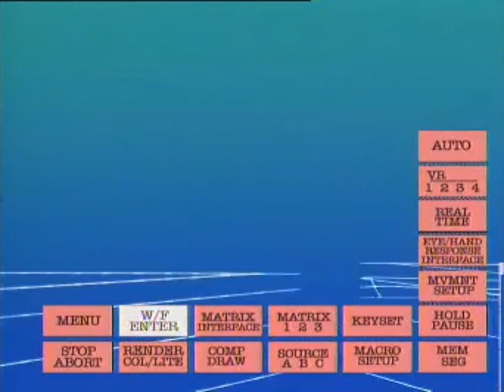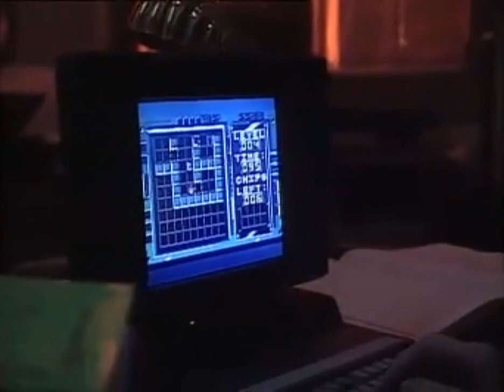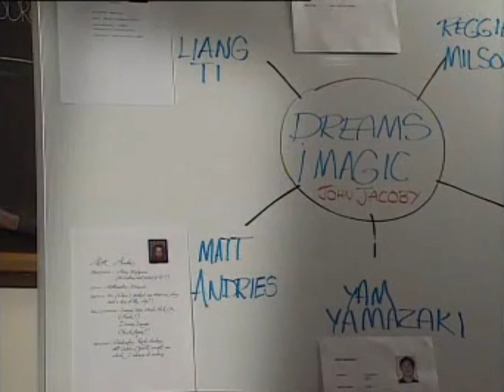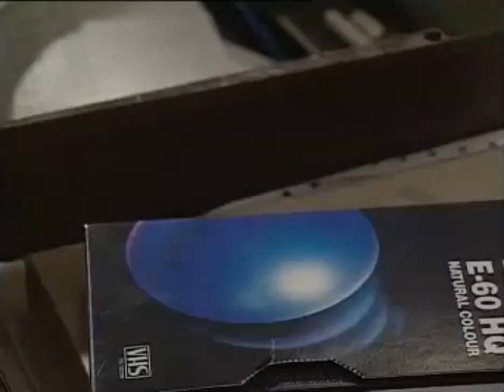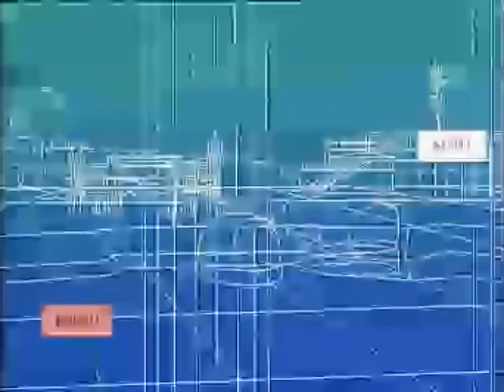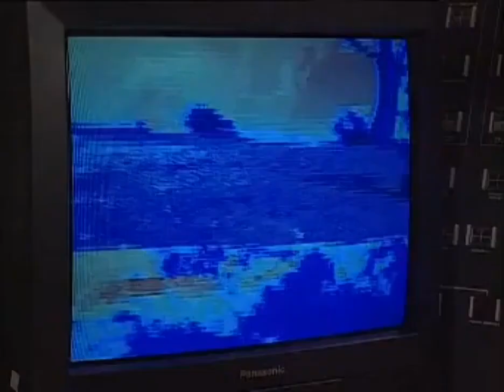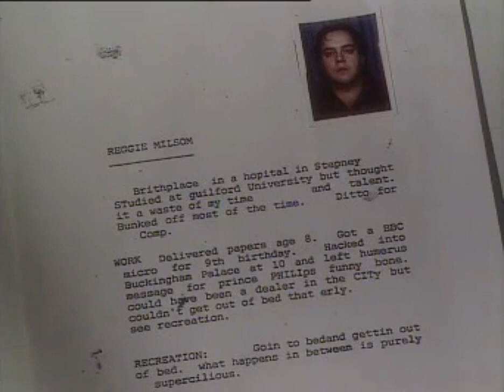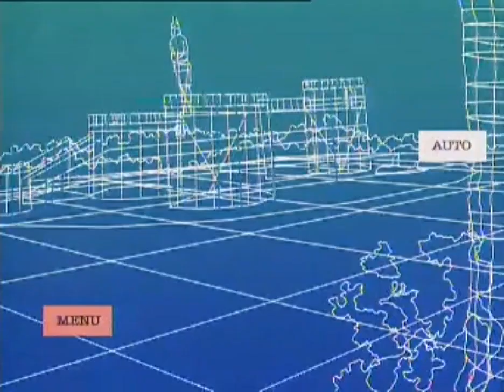Virtual Murder Dreams Magic S01 E01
Virtual Murder was in the mould of some earlier off-beat series, such as The Avengers and Adam Adamant Lives!, both shown in the 1960s. Like Steed and Emma Peel or Adam Adamant and Georgina Jones, Cornelius ("JC") and Valentine investigated a succession of rather eccentric or bizarre occurrences. They often did so in cooperation with the police, represented by Stephen Yardley as Inspector Cadogan and Jude Akuwudike as Sergeant Gummer. Complementing the occult elements and those of virtual reality, there was a thread of playful, sometimes dark humour running through the scripts and an underlying sexual frisson between Clay and Thomson.

Other regular characters were Professor Owen Griffiths (Alan David) and Phoebe Littlejohn (Carole Boyd, best known for her role as Lynda Snell in BBC radio's The Archers).